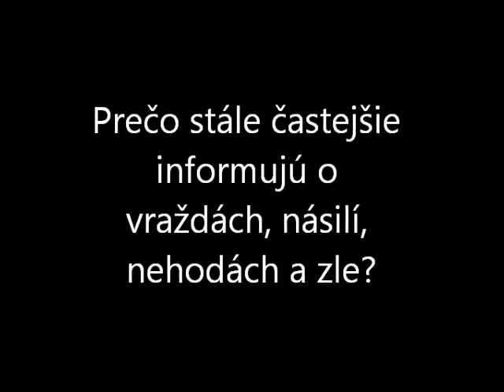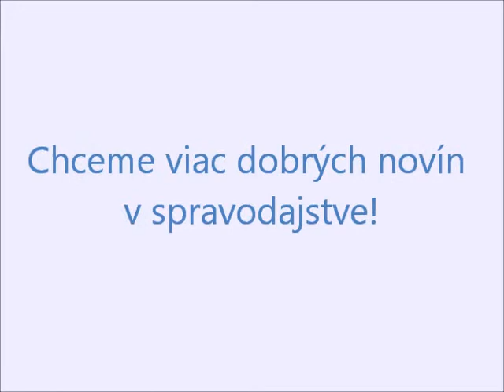Prečo médiá zatajujú pozitívne informácie?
Chceme viac dobrých novín v spravodajstve. Podporte online petíciu